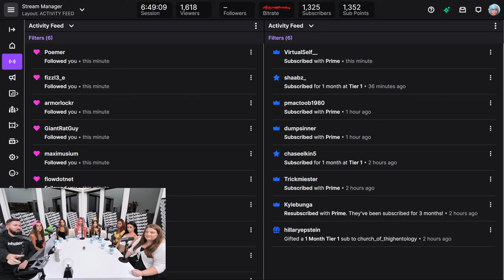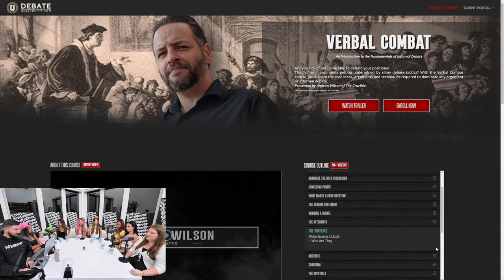304 PRINCESS VS Rachel Destroys Misogyny Accusations Against Andrew!SHE IS DEFENDING HIS HONOR